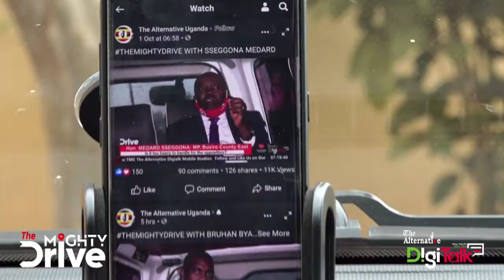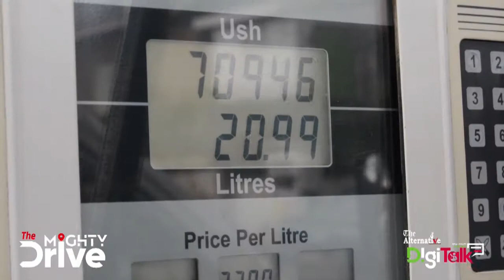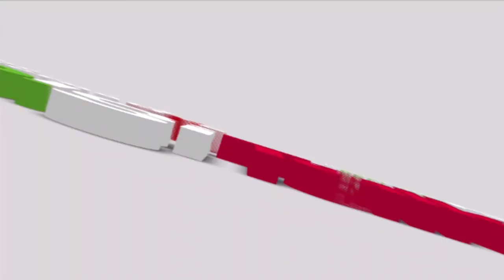Obuseegu obusomesebwa abaana abato omuli n'okubayigiriza okulya ebisiyaga byelarikiliza abazadde.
Obadde omanyi ebili mu nsomesa empya eweebwa omwana wo? Omukugu Alex Wesigye, Executive Secretary LIFAM Uganda alaga ebuzibu obwolekedde eggwanga singa embeera tenogerwa ddagala nga bukyaali.

Date: TheMightyDrive 30 November 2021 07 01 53 AM